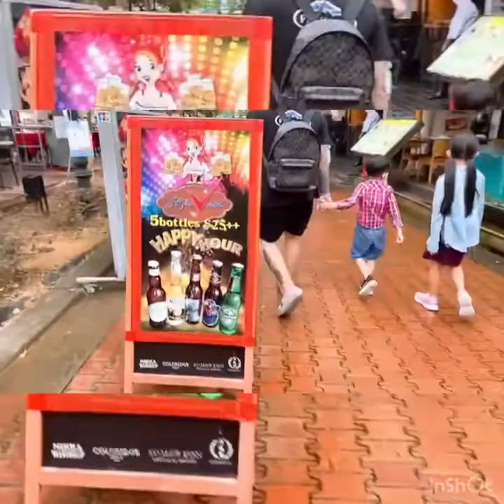Bars with sea view